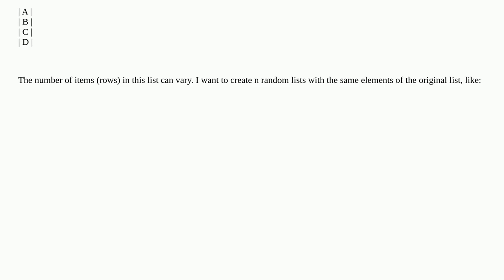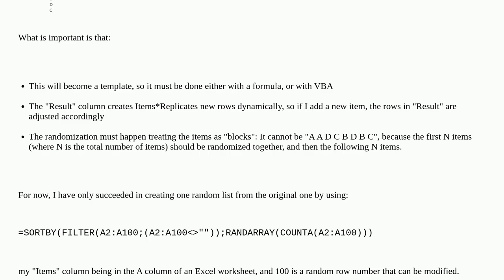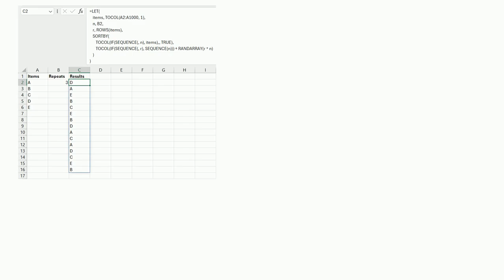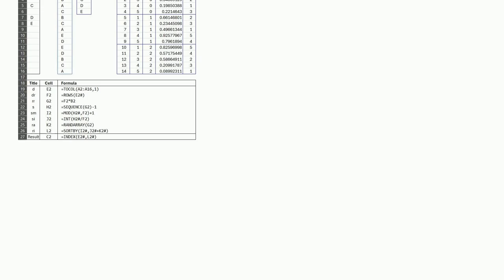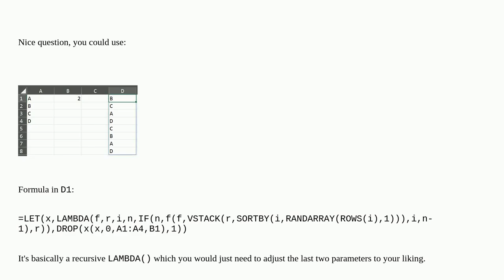Create n random lists from initial set of values in Excel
A special thanks goes out to the community

  excel-formula excel